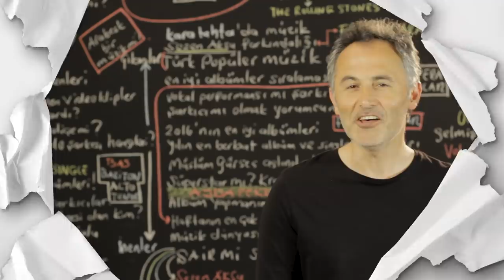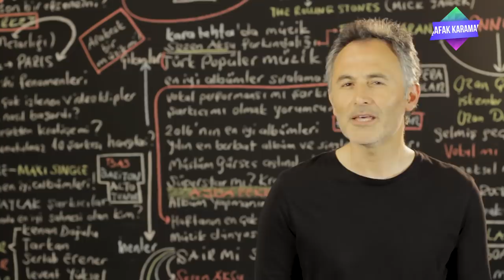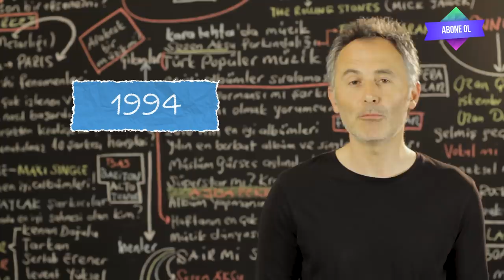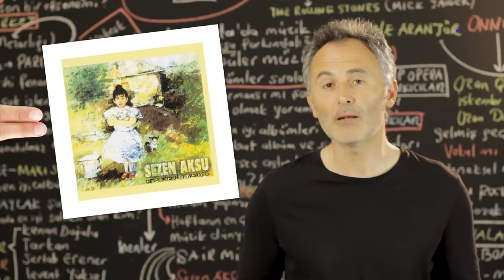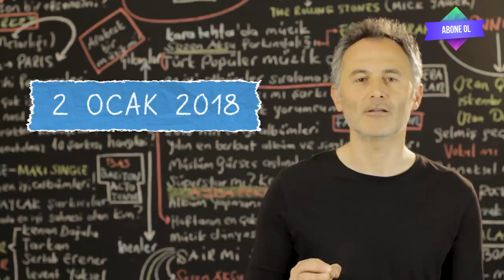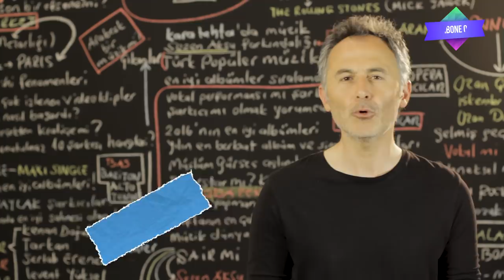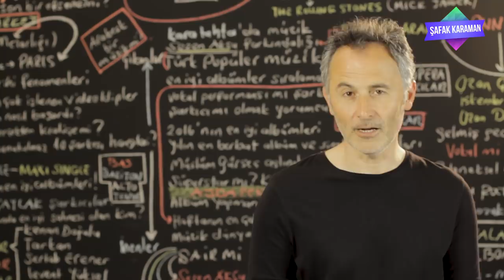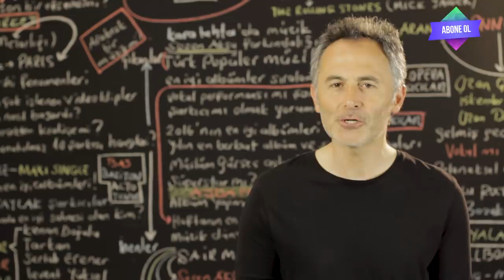Sezen Aksu ve Yıldız Tilbe Küskünlüğünün Bilinmeyenleri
2019 @ŞAFAK KARAMAN

Sezen Aksu ve Yıldız Tilbe'nin yolları 1991 yılında kesişti... Sadece 1 yıl sürdü ve 1992 yılında tam 25 yıl sürecek olan bir kırgınlık ve küskünlük dönemi başladı. Hikayenin kahramanları Sezen Aksu, Yıldız Tilbe ve Uzay Heparı arasında neler yaşandı? Taki Yıldız Tilbe bir tv programında yaşananları tüm çıplaklığı ile anlatıncaya kadar bu olay müzik dünyasında hep bilindi ama asla dillendirilmedi. Bu videoda Sezen Aksu ve Yıldız Tilbe olayının tamamını bulacaksınız. İyi seyirler.